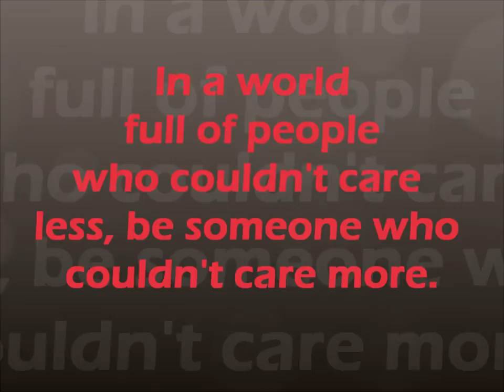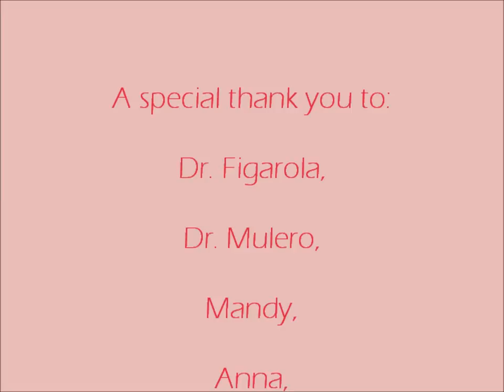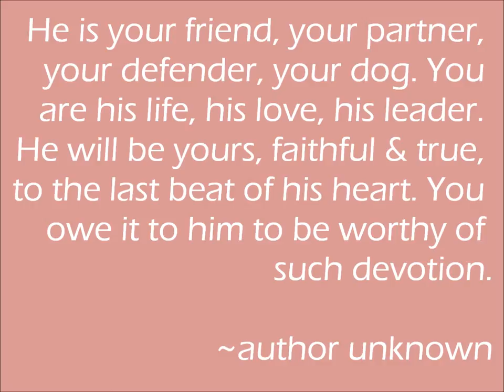ASAP Animal Clinic Rescue Slideshow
Non breed-specific small dog rescue located at:
837 S. Broad St, Brooksville, FL